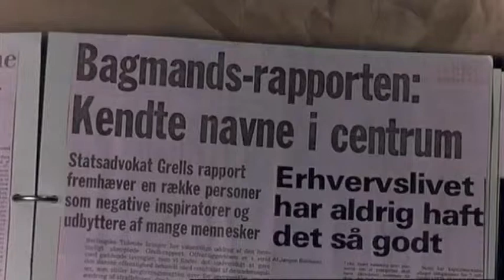Jeg sad i celle med en sagfører...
Fra Olsen-Banden Går Amok